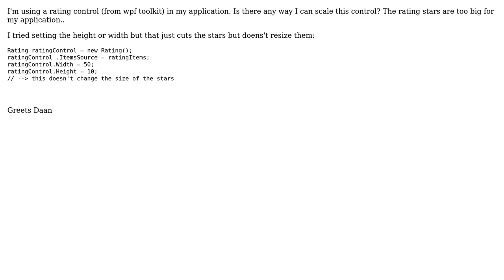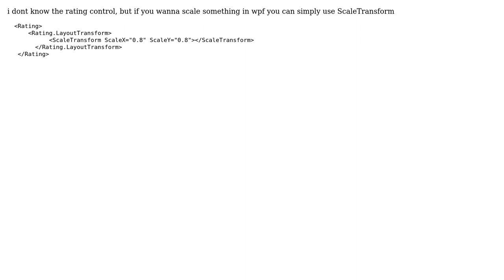wpf toolkit rating size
With thanks & praise to God, and with thanks to the many people who have made this project possible! You are responsible for your own actions.